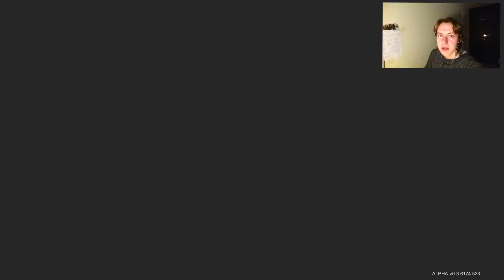Killer chickens | Totally Accurate Battle Simulator #2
Fun little game T.A.B.S. If you wanna try it, here is